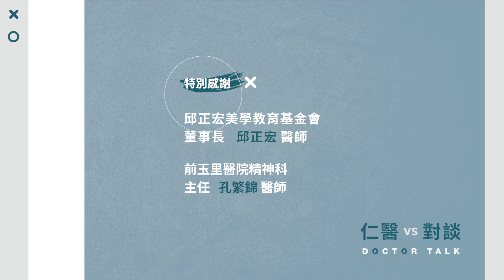【仁醫對談】酒癮防治系列專題-第三集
大部分人喝酒會節制，
但嚴重酒癮者常常忍不住再犯，
甚至影響到自己的生活，必須謹慎地面對。
而我們平常該如何預防呢？

邀請來賓:
最具影響力的健康專家-邱正宏醫師
榮獲英國IBC世界名人錄醫學終身成就獎
美國減肥專科醫學會的第一位華人醫師，同步活耀於醫學、媒體、出版各項領域
榮獲無數獎項肯定，堪稱為全球第一、華人的驕傲。

最強大腦之稱的精神科專家-孔繁錦醫師
前玉里醫院精神科主任
曾榮獲2010年10大抗憂鬱醫師第一名
中華好詩詞連續兩屆擂台主
金頭腦節目奪冠，擁有全台灣最聰明醫師的稱號